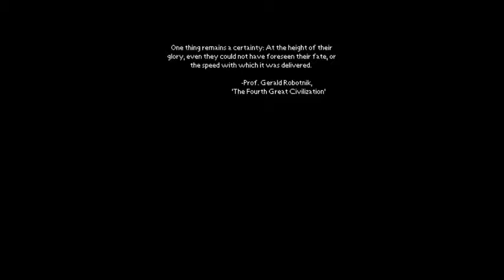Sonic Chronicles Ep1 - I Don't Hate This! [Challenge Run]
Sonic Chronicles: The Dark Brotherhood lets play/challenge run.
Most people hate this game. I personally don't. I actually like this game a lot. So I'm doing a challenge run to try and make this hard! (I have gotten really good at this over the years)

Deaths So Far:
Marauder Scout - 6 losses

Challenge restrictions:
-No in-battle items.
-POW moves can only be Lv1.
-Enemy POW moves may not be countered.
-The Chao Spartoi is banned.
-On battles where you are trapped and the enemies flee, you must defend the first round for all characters.
-The following POW moves are banned:
 -Temporal Field
 -Demoralize
 -Distract
 -Tarot Draw
 -Chaos Rift
 -Battering Ram
 -Tinker
 -Adrenaline Rush
 -Cloak
 -Flash Bang
 -Taunt
 -Lure Whip
 -Knuckles Express